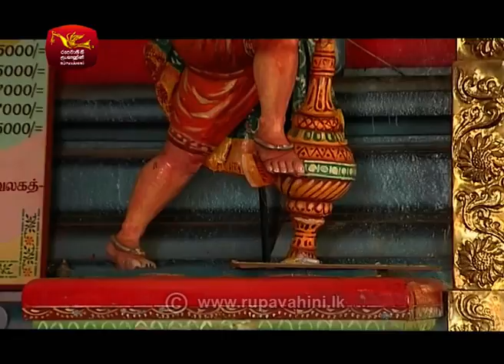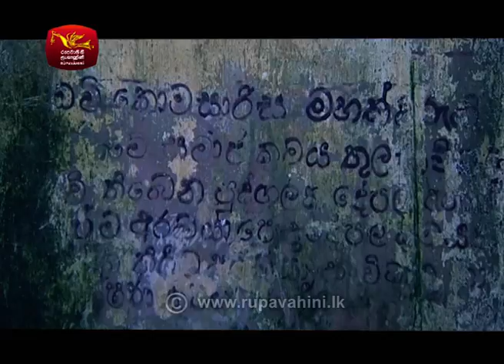SARISARA | Episode 81 | Beach Travel Programme | සැරිසර | Jaffna 06